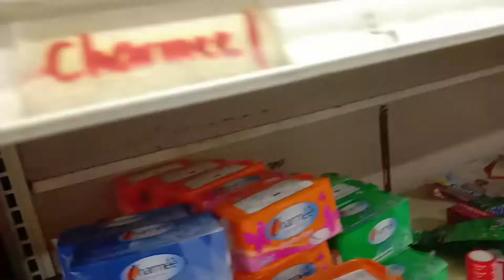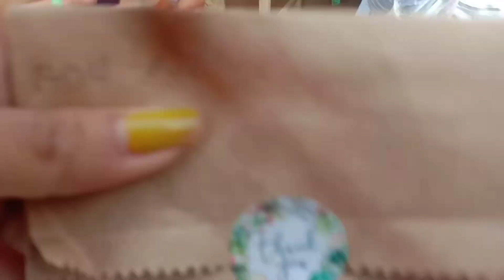PAANO AKO KUMITA NANG PERA NGAYONG PANDEMIC |HOW TO MAKE MONEY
This video papakita ko sa inyo kung anong pinagkakaabalahan at kung paano ako kumikita ng pera ngayong pandemic.
Sana huwag po tayong mawalan nang pag asa lalo na sa sitwasyon ngayon !